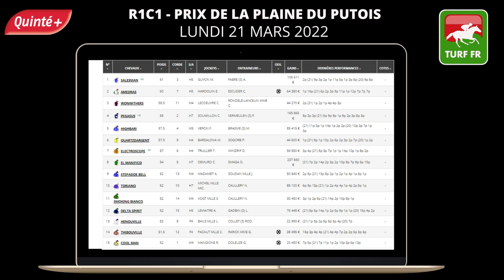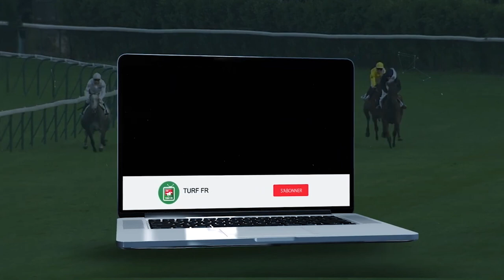PRONOSTICS PMU GRATUIT DE LA MINUTE QUINTE+ DU JOUR LUNDI 21 MARS 2022 #272288